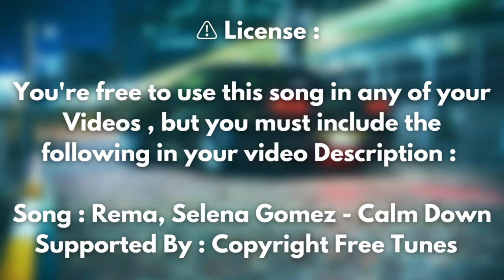Rema , Selena Gomez - 🎵 Calm Down ( Copyright Free Remix )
Song : Rema , Selena Gomez - Calm Down
Supported by : Copyright Free Tunes